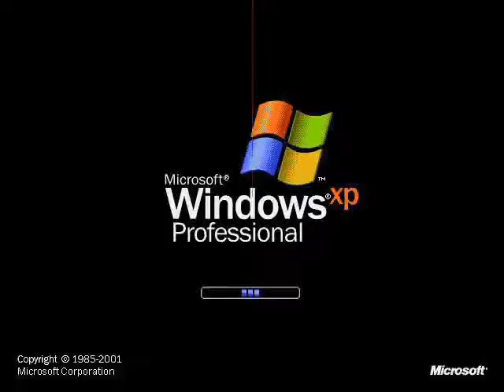24 Windows XP Professinal Startups